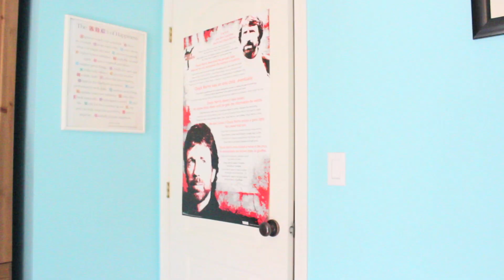Starting The Youtube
What is this??? An actual upload?
I finally got over my procrastination and made a video!

Wattpad: AModelWhosRead